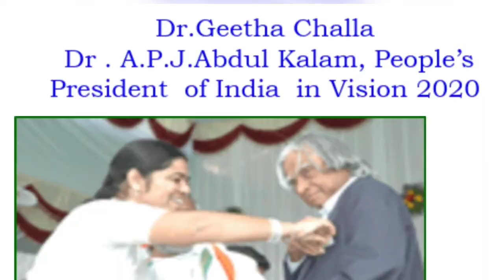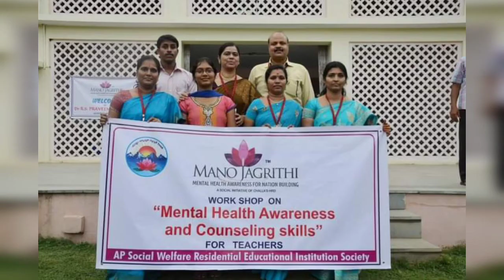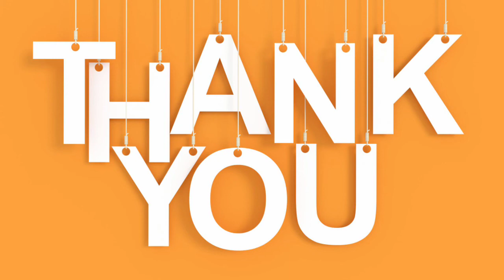Manojagrithi Song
Dr. Geetha Challa is a Counseling Psychologist, personality development trainer, Gerontologist, Social worker and early childhood education specialist. With a PhD in Human Development, M.Sc. in Child Development and training in Cognitive Behavior Therapy,Stress counselling Her coverage runs more than 10 lakhs . She holds prestigious positions as a counseling officer, therapist, trainer and Gerontologist. She has varied skills and expertise in the area of counseling, primarily child and parent counseling, Developmental assessment (below 6 years), Psychological assessment, Learning problems (writing/reading), ADHD, Career Counseling, Anger Management, Premarital & Couple Counseling, Behavior modification, stress management, etc. She is the founder of Manojagrithi